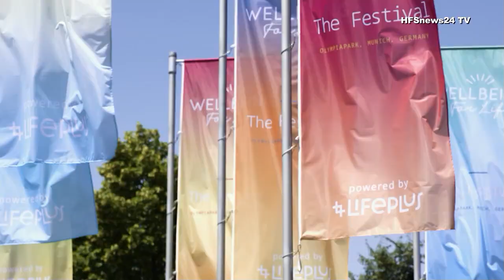HFSnews24 TV - Wellbeing for Life Festival...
Wellbeing for Life Festival findet am 3. Juni 2023 wieder im Olympiapark in München statt!

Open-Air-Festival macht ganzheitliche Gesundheit für alle erlebbar!
Neue Workshops zum Mitmachen!

Nach dem erfolgreichen Start im vergangenen Jahr findet am 3. Juni 2023 das Wellbeing for Life Festival erneut im Münchner Olympiapark statt. Für die Festivalbesucher dreht sich von 11:30 - 22:00 Uhr einen Tag lang alles um die gesamtheitliche Betrachtung von Gesundheit und Wohlbefinden. Beim zweiten Wellbeing for Life Festival, das von Lifeplus unterstützt und künftig jährlich stattfinden wird, können sich die Besucher auf zahlreiche neue Aktionen und Informationen rund um ein aktives Leben, physische und mentale Fitness, gesunde Ernährung, Zufriedenheit, Kreativität, soziale Aktivität, ökologische Verantwortung, Spaß und allgemeines Wohlbefinden freuen.

Quelle: HFSnews24 TV,  ots, dpa
Bearbeitung/Schnitt: SSC Media Consulting KG
Verlag: Medienverlag Seidel Enterprises KG

Alle hier verwendeten Namen, Begriffe, Zeichen und Grafiken können Marken-oder Warenzeichen im Besitze Ihrer rechtlichen Eigentümer sein. Die Rechte aller erwähnten und benutzten Marken-und Warenzeichen liegen ausschließlich bei deren Besitzern.